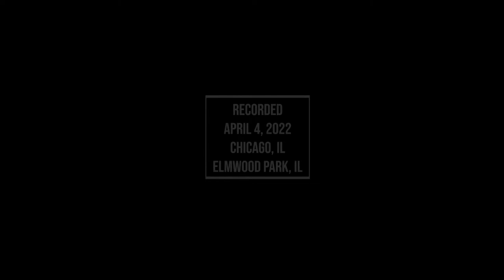Shannon Kuehn on Workload Identity Federation [TECHNOLOGYANDFRIENDS 704]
Shannon Kuehn describes how to use Microsoft Workload Identity Federation to simplify authentication across Azure and other systems.

Links:
Shannon's blog: